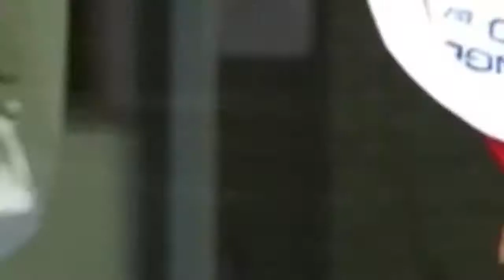MAROUANE BAKOUR - HIGHLIGHTS